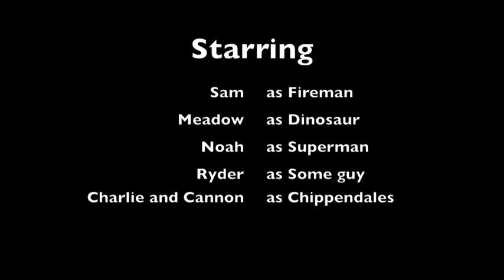Harlem Shake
The Lee and Dortch babies breakin' it down.